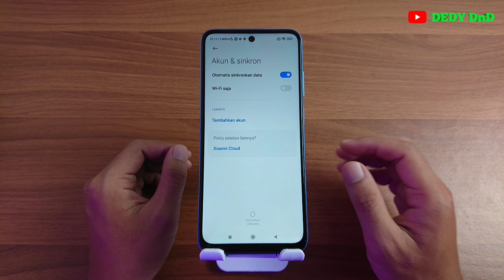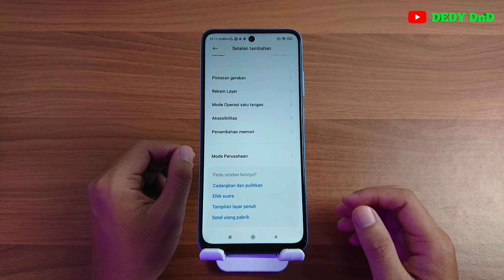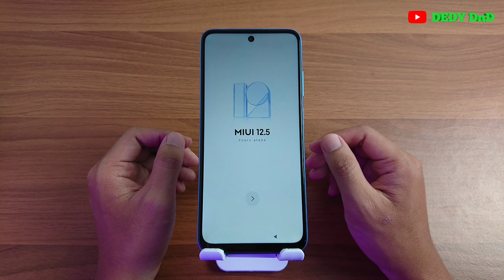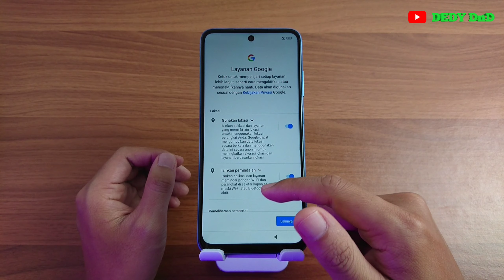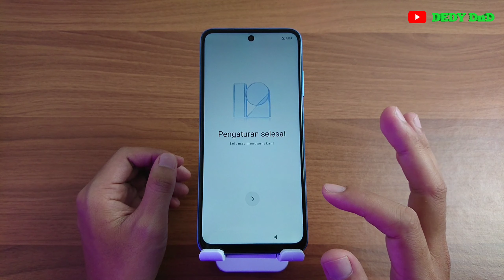Cara Reset Hp Xiaomi | Reset Ulang Redmi 10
Video ini berisi tentang Cara Reset Hp Xiaomi Reset Ulang Redmi 10.